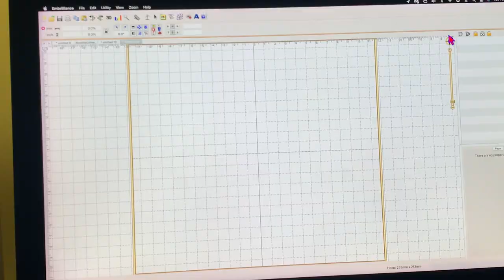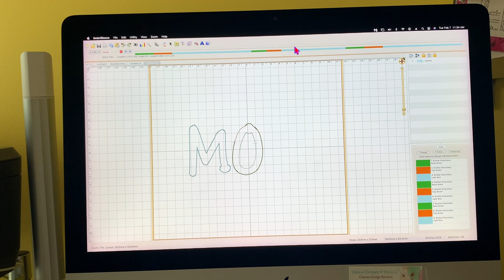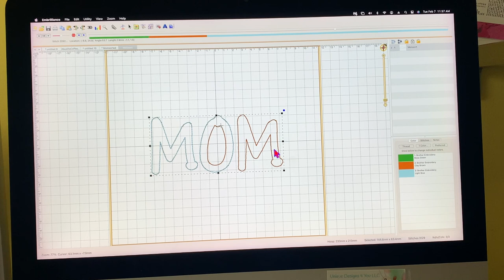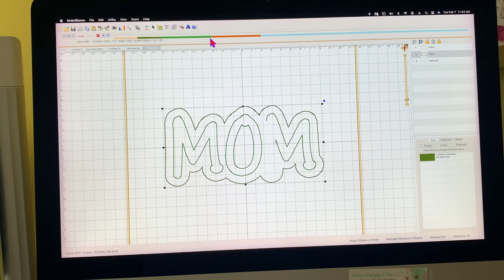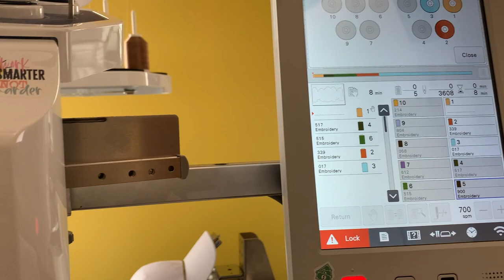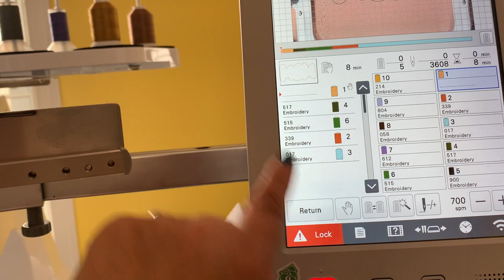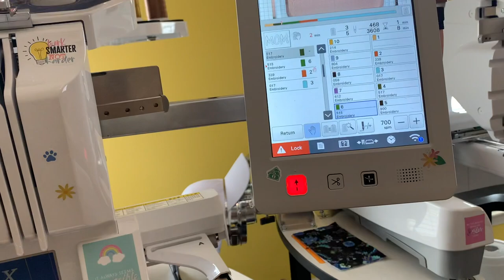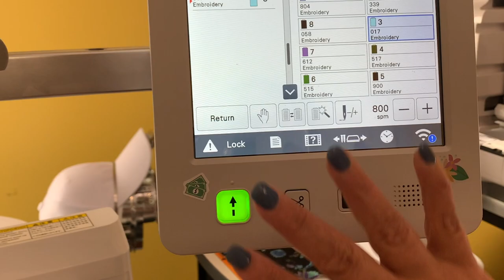Let's do Double Applique! Simple Step by Step Instructions. Just follow along and let's have fun!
Items you see in the video:
Rotary Mat
Wireless Iron

Etsy Shop
Address:
Jeanette Woods
14658 Gap Way,
Box 1065
Haymarket, VA 20169